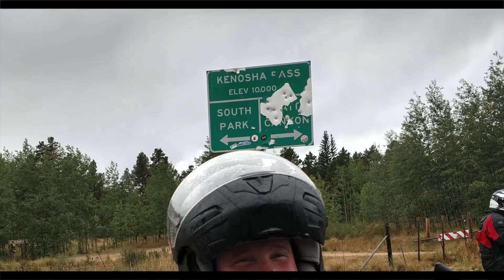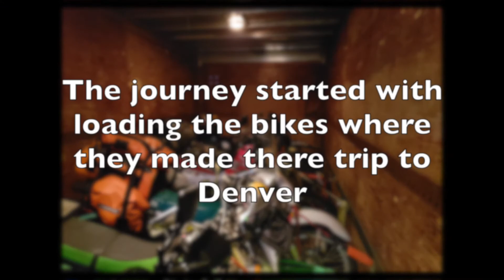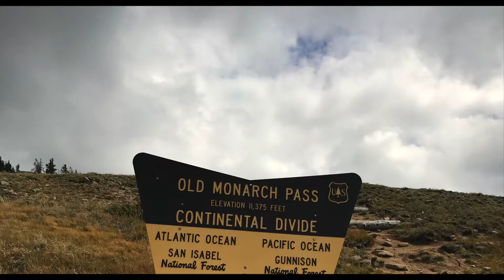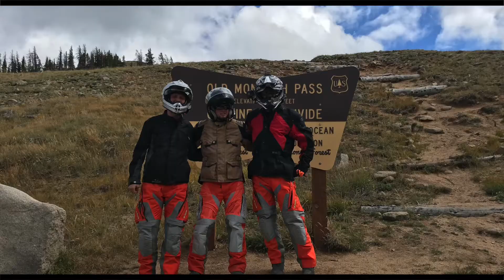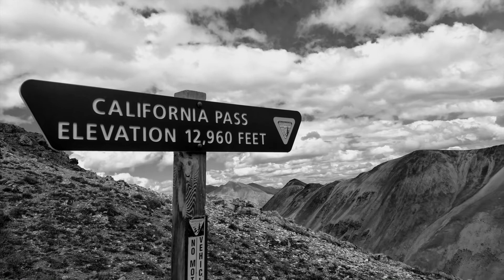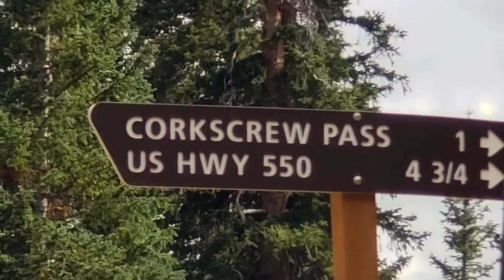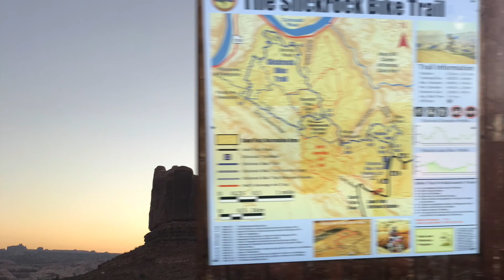The Adventure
Following the Backcountry Discovery Route of Colorado and Utah we covered everything from 13,000 feet to the desert of MOAB. August 2018